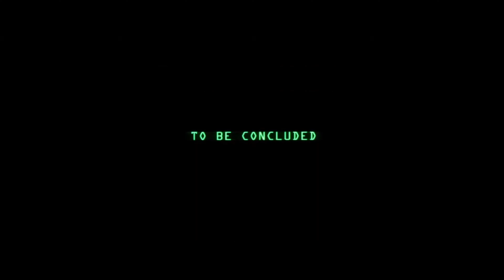Batman Takes a Vacation In China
A Showcase/Playthrough of Sifu with Batman/Deathstroke Mods and even a little surprise mod

►PC MODS
Batman